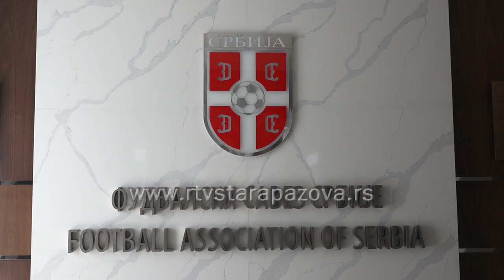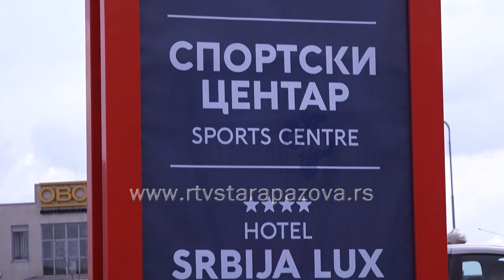Kuća fudbala dobar primer za sport i turizam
Покрајински секретар за привреду и туризам др Ненад Иванишевић и покрајински секретар за спорт и омладину Дане Баста, посетили су данас  Спортски центар ФСС - Националну кућу фудбала у Старој Пазови, обишли терен и разговарали са руководством Спортског центра и представницима Туристичке организације о значаја овог центра за туризам, али и  плановима за развој ово гране привреде у сарадњи са спорту.  Ова посета је део активности у оквиру сагледавања ситуације на терену, пред доношење нове стратегије за развој туризма у АП ВОјводини.